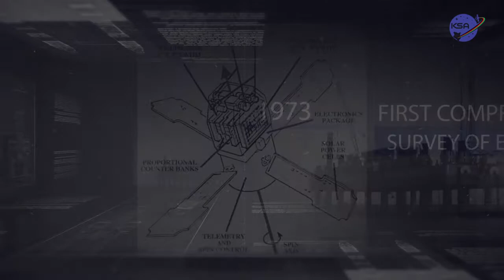HISTORY OF SPACE ACTIVITIES IN KENYA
This video is about the history of space activities in Kenya and the inception of the Kenya Space Agency.